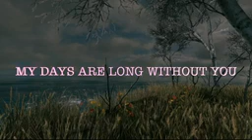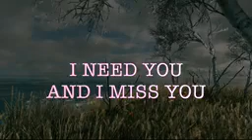You will discover in this Poem my love for You ASMR WHITE NOISE